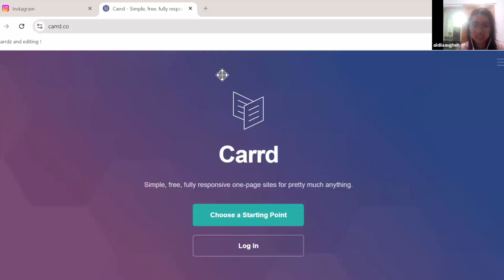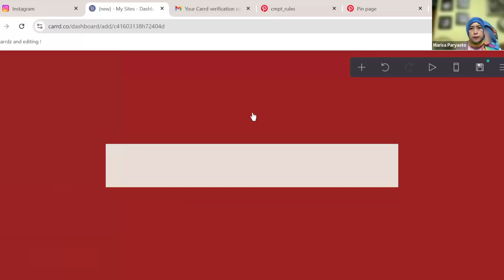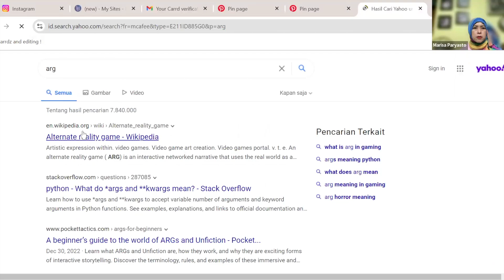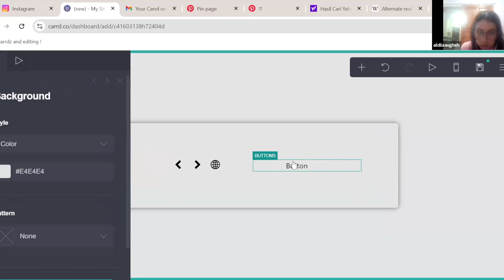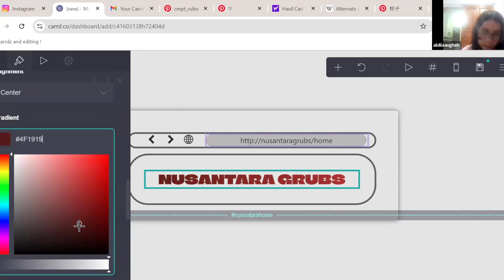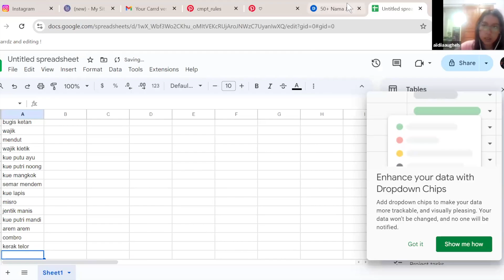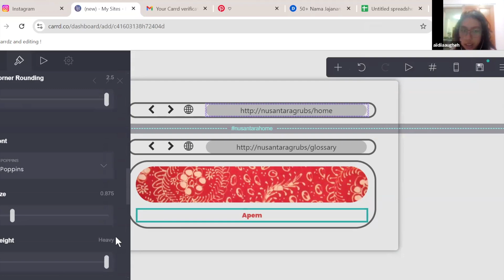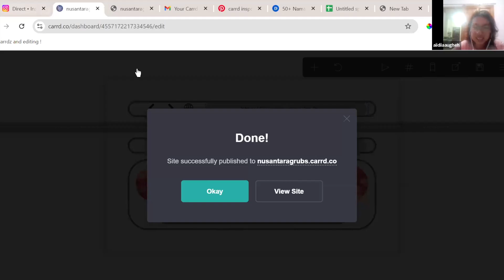ProCodeCG Kids Private Coding Class - Aidia - 17 Aug Kids Coding Exhibition Project - 28 July 2024